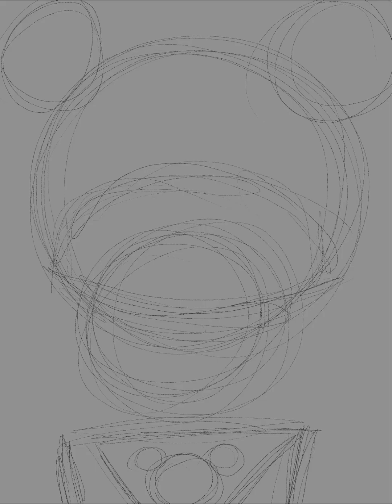Happy 10th anniversary FNAF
Sorry no voice over, too tired.

This series means a lot to me. It found me in a really dark time of my life, and being able to sit down in that office and see the “well it could be worse” option? Made the days I spent stuck in my own little hole so much better.
While the series has issues? I won’t pretend it doesn’t. It’s saved me from going to dark places many times.
So from the bottom of my heart, that you Freddy’s. Even if I find other interests, I know I’ll always come back.
(I have an animation idea too. Hopefully that one will be done soon.)